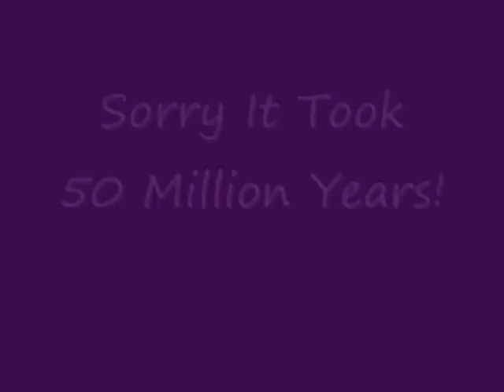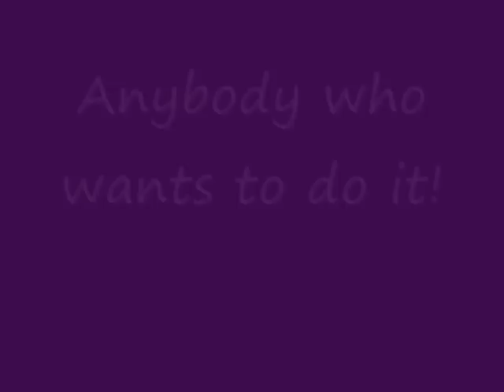TAGGGED Favorite Scents